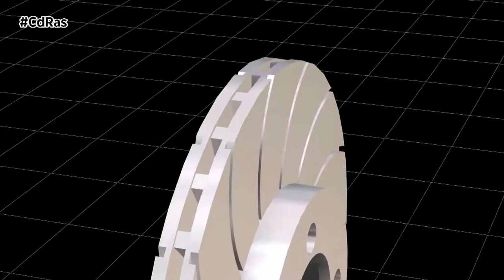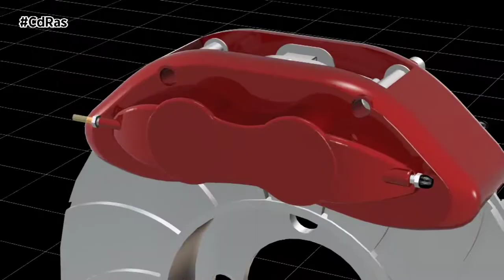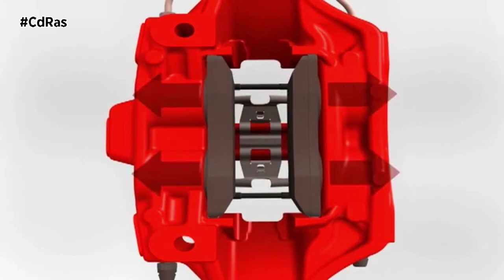REFORMA DE LOS FRENOS | By CdRas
Una reforma muy habitual que, INAGA legaliza, es la sustitución de los frenos del coche o moto por unos más eficientes. Pero está claro, modificar el sistema de frenado supone una reforma que afecta directamente a la seguridad del vehículo. La instalación de frenos nuevos suele ser por motivos de seguridad, mejora de prestaciones o simplemente estéticos, pero también puede estar condicionado por otras reformas. El aumento de la potencia, mediante un cambio de motor, es una reforma que suele ir de la mano de una mejora del sistema de frenado acorde a las nuevas necesidades del vehículo.
A la hora de homologar el sistema de frenos, hay varios aspectos que debemos tener en cuenta. Para poder legalizar un sistema de frenos se puede contactar con INAGA, que es una oficina de ingeniería especializada en homologaciones de vehículos, quien se encargará de evaluar si el sistema implementado está de acuerdo con las especificaciones técnicas necesarias para poder llevar a cabo la legalización de los componentes instalados. Se preparan los ensayos de frenada, una prueba que consiste no solo, en medir la distancia recorrida en la frenada, sino también la fuerza que se ejerce sobre el pedal de freno. Se trata de un ensayo diferente a la prueba de eficacia que se realiza durante la inspección de ITV.
Un error común es pensar que cambiar el sistema de frenos es simplemente cambiar los discos y las pinzas, y no se le presta atención a la bomba de freno, que es un elemento fundamental ya que es la encargada de desplazar el caudal necesario para suministrar la potencia demandada por los nuevos frenos. Para comprobar el correcto funcionamiento del conjunto de elementos que constituyen el sistema de frenado, es indispensable la realización del ensayo de frenada en un laboratorio debidamente acreditado.
Para que el vehículo esté legal, la reforma debe quedar anotada en su Ficha Técnica, y para eso se debe solicitar una cita de reformas en la ITV. Es una cita diferente a la periódica, en donde le harán una inspección al vehículo específica para esta reforma. Allí se presentará la documentación para proceder con la legalización.